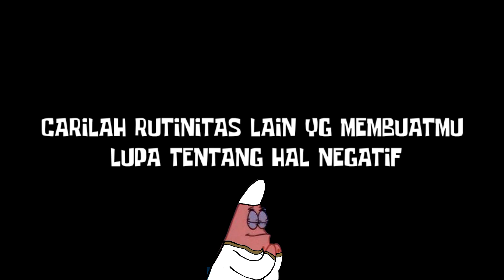Penyesalan Patrick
Makasih buat yg udah nonton sampe akhir
Semoga terhibur ya, maaf juga kalo cringe yahaha
Literally Wicis Nyalain Loncengnya juga biar gk Ketinggalan :v

Note :
Video ini Cuman hiburan, Jangan terlalu dibawa serius
Semua isi video ini hanya Meme/buat becandaan doang